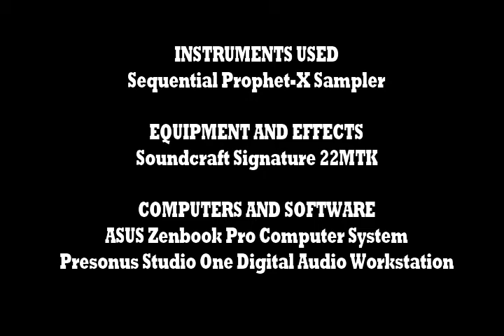Horror Rises From The Tomb (Carmelo A Bernaola tribute) by Everett Dudgeon (Prophet X)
This week I wanted to pay tribute to not only one of my favorite horror films of all time but also one of my top favorite horror stars of all time. The immortal Jacinto Molina aka Paul Naschy and his ultimate gothic masterpiece: Horror Rises From The Tomb. I absolutely adore this Spanish icon's work.

The soundtrack to this film was done by Carmelo A Bernaola and is done entirely on organ. It has an appropriate gothic feel with lots of melodrama. The Prophet X is doing everything here, from the blown out organ (burned through the drive section of the analog filter), to some menacing cymbal rolls and percussion effects as well as an eerie ghostly whisper that's slowed down to demonic levels.

No additional effects added, everything is pure PX.

Alaric de Marnac hopes you enjoy!!